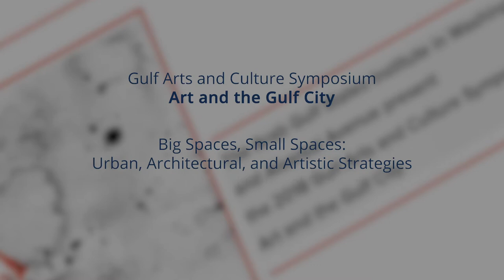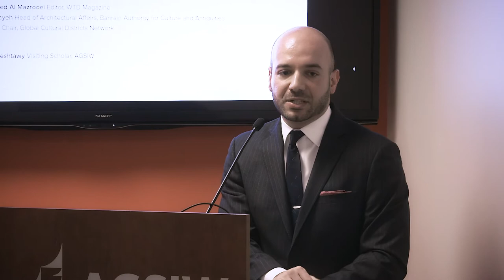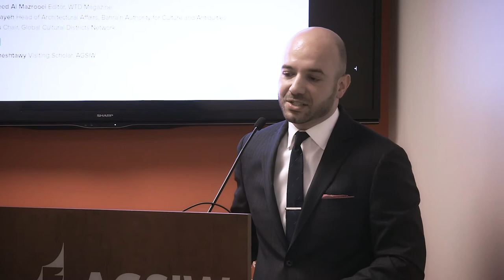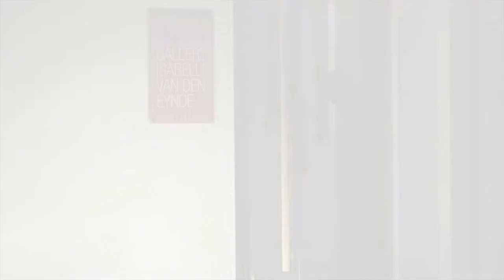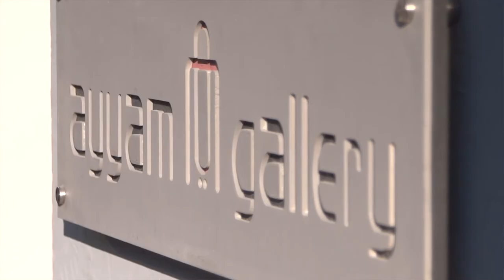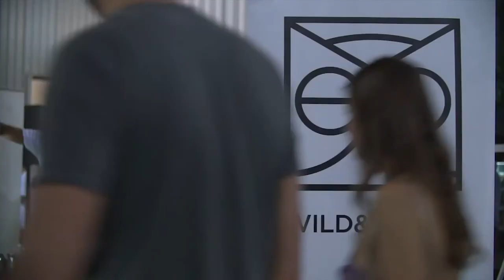Urban, Architectural, and Artistic Strategies for City-Based Cultural Districts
Speakers: Adrian Ellis, Meitha Saeed Al Mazrooei, Noura Al Sayeh, and Yasser Elsheshtawy (Moderator)

This panel, part of the 2018 Gulf Arts and Culture Symposium, examined the proliferation of art districts in Gulf cities, covering the involvement of government agencies and the private sector in the development of art districts and consider urban and architectural strategies for integration of these districts within the city. The discussion considered regional case studies and international comparisons.

AGSIW hosted this panel discussion to examine these issues and more.